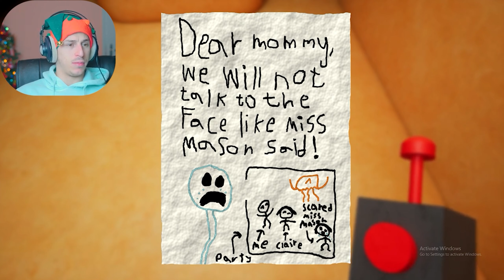GARTEN OF BANBAN 6 (FULL GAMEPLAY)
Garten of Ban Ban Chapter 6 is scary and we get to see WAY more friends this time around

 youtube videos
gaming play/tips
funniest videos